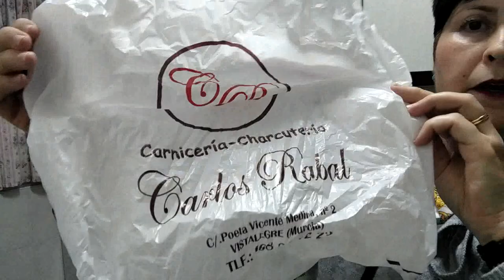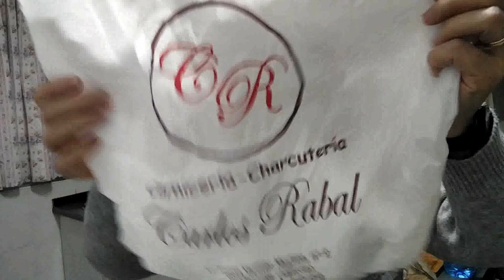Caldo con pelotas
Hola chic@s!! Espero que os guste mi receta de caldo con pelotas al estilo murciano.
Un saludo.